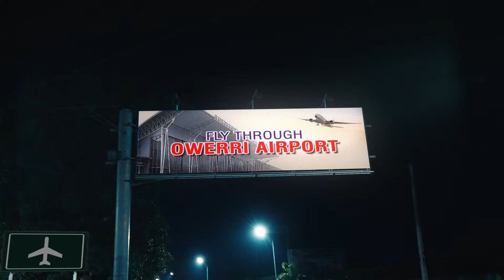THE PRESIDENT SHOULD RESIGN- NIGERIAN YOUTHS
BAR GIST BRINGS THE LATEST IN THE WORLD OF ENTERTAINMENT